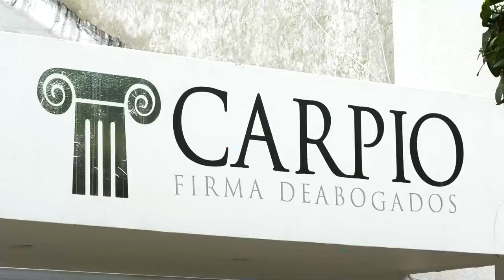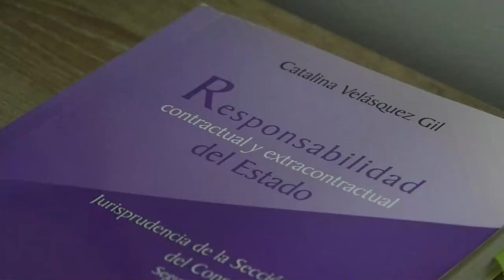EL HIJO DE “JORGE 40”, JORGE RODRIGO TOVAR, LOGRÓ CURUL DE VÍCTIMAS EN EL CONGRESO